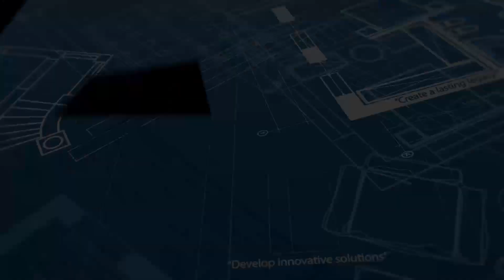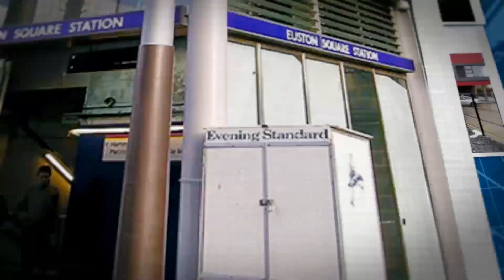Hyder Consulting Answers The Question: Why does Engineering rock?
"WHY DOES ENGINEERING ROCK?" Our engineers at Hyder answers the question.

Featuring: Mike Johnston,Chama Shanyinde,Anastasia Salemi,Ivanka Micheva,Luke Dimond,Miguel Hijano,Richard Quirk,Simon Randall,Emma Herbert,Chris Pike and David Ord.

Hyder Consulting is a leading multinational design and engineering consultancy with particular specialisation in the property, transport, utilities and environment sectors. We are investing both organically and through acquisitions in building skills and capabilities in two new emerging sectors – energy and resources.

With over two centuries experience and around 4,500 people across the UK, Europe, Middle East, Asia and Australasia, we combine global expertise and local knowledge to create exceptional solutions for our clients and their stakeholders.